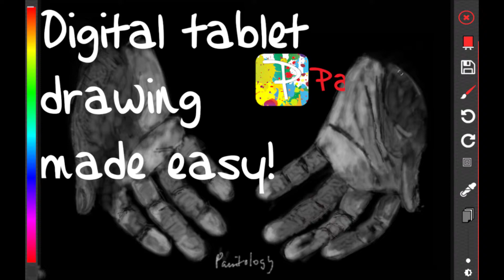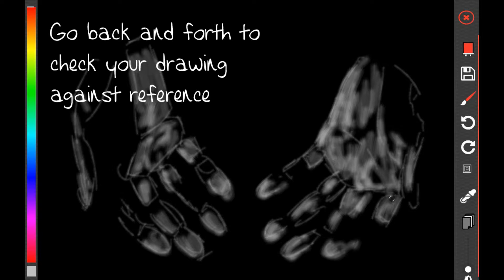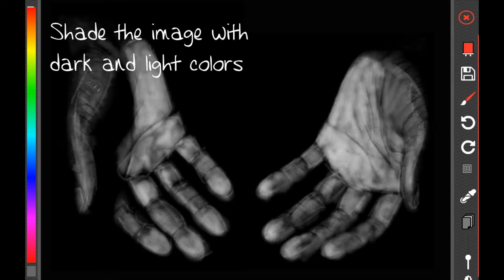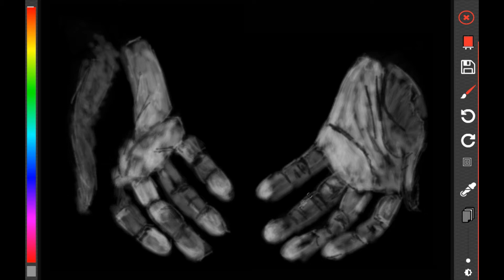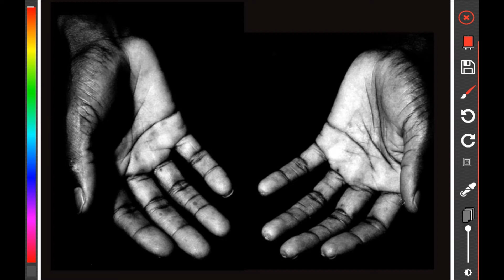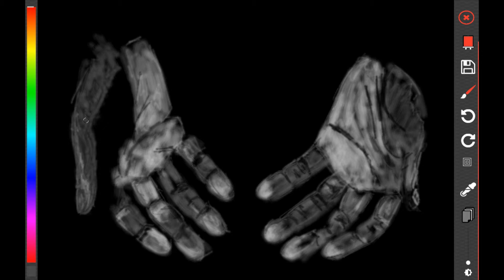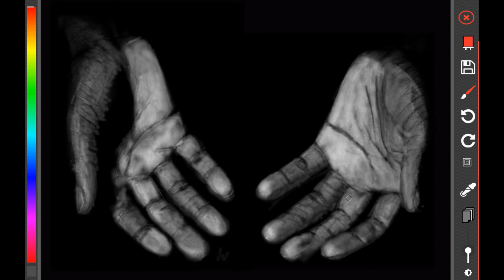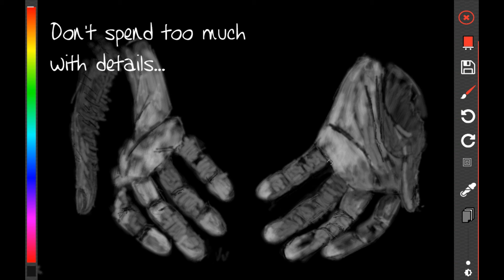Draw with Paintology | Use tracing | Learn digital art drawing | Day #039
Here I show you another example of using the tracing method provided in the Paintology app to draw a hand. You can see how easy it is to draw the outline of the hand and then go straight into shading.

As you draw, you are able to compare the underlying reference image against yours and pick the selected shade. I suggest for beginners to keep the subjects simple and start with black and white photos. Draw anything and everything by taking a photo with your phone and then just loading it into Paintology and have fun drawing.

Feel free to add your comments and feedback and hope to bring you great tutorials on a daily basis.

If you have any ideas for other subjects to draw, please let me know. I would love to get feedback from my viewers.